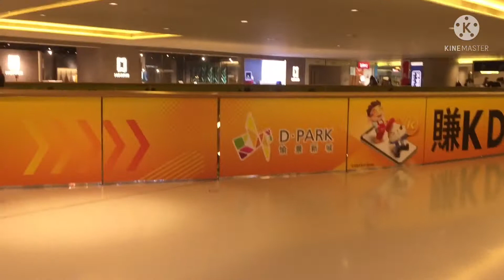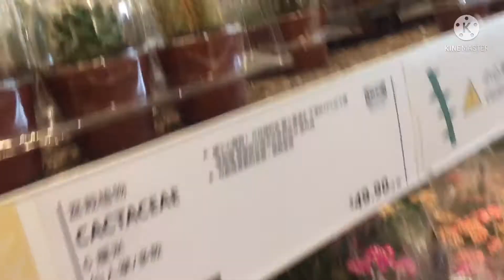Discover Park/ Sheung Wan Hongkong